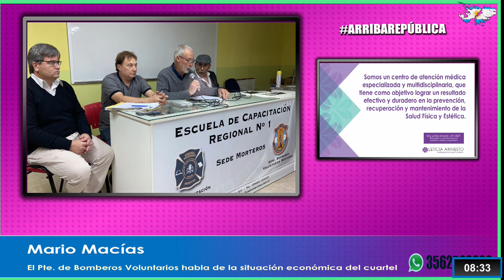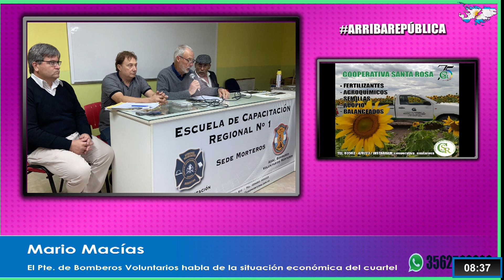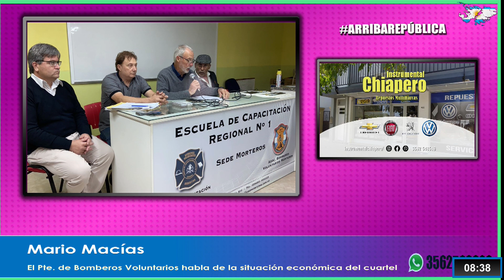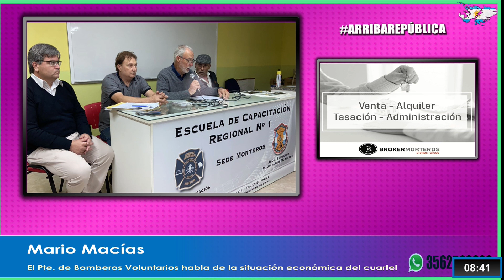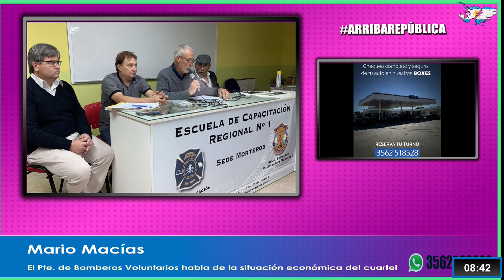Mario Macias, el Pte. de Bomberos Voluntarios habla de la situación económica del cuartel